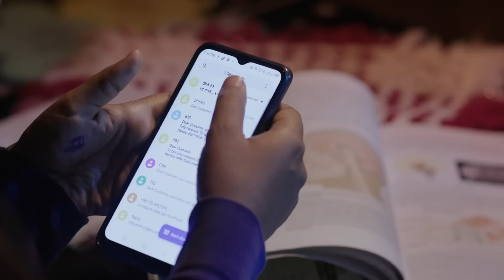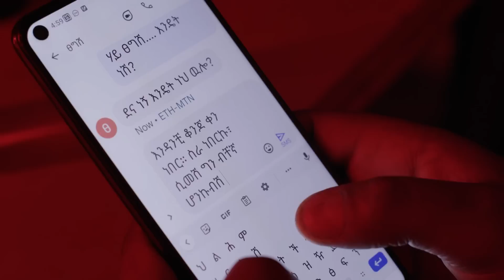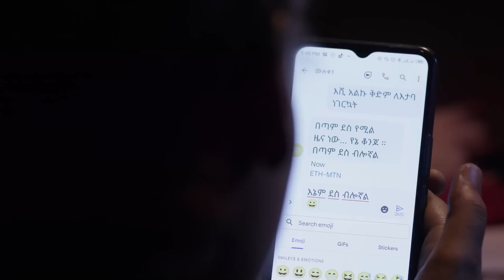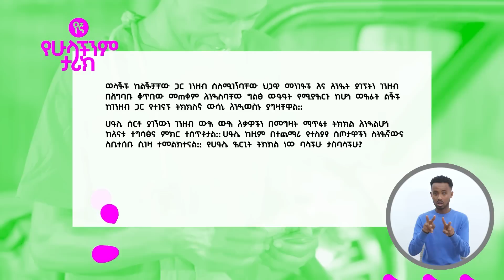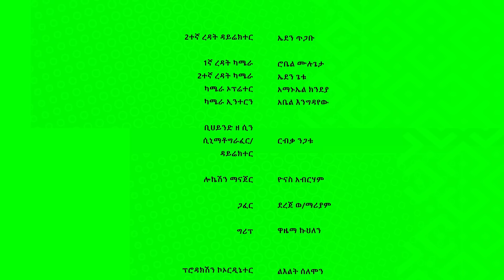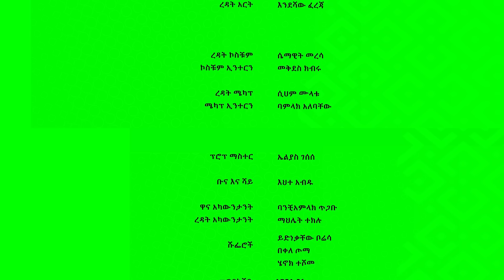የኛ የሁላችንም ታሪክ | (Yegna) ምእራፍ 5 ክፍል 7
ጥያቄ ተቀብላለች ሀይሌ ከእናቱ ጠቃሚ ምክር ተሰጥቶታል ፀጋ ጋብቻውን ለመቀበል ያወሰነችበት ዋናው ምክንያት ምን ይሆን ለዚህ ና ለሌሎች አጓጊ ክስተቶች መልስ ለማግኝት ክፍል ሰባትን ጋበዝናችሁ